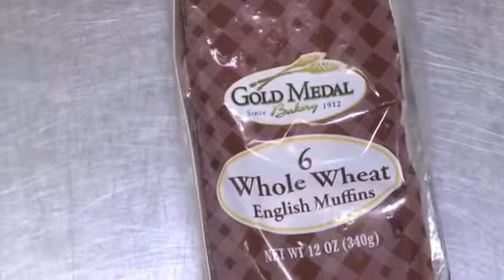White Bread Can Return To School Lunch Under Trump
May 02, 2019 - The Trump administration rolled back a rule that required only whole-grain rich foods for school meals. And some fear schools will go back to serving more refined grains with less fiber, undoing progress in getting students used to whole grains. (May 2)